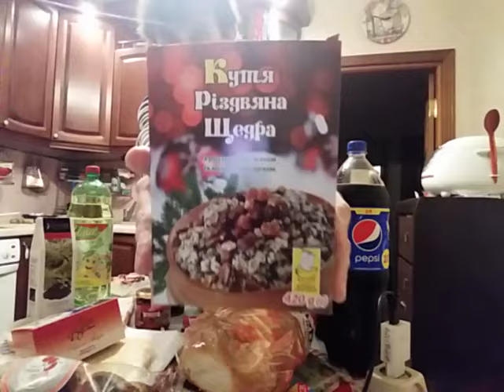Огляд покупок продуктів на зимові свята Що я купив на 60$ в Києві на Різдво і Новий рік до столу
ОГЛЯД ПОКУПОК ТА ЦІНИ НА ПРОДУКТИ З СУПЕРМАРКЕТУ Огляд цін в магазинах та розпаковка Місто Київ Чем накормить семью Показываю жизнь в Киеве